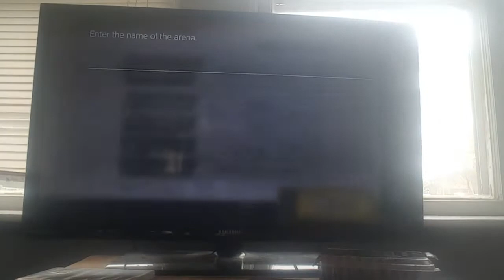Matchup Madness: Just Sheik stuff